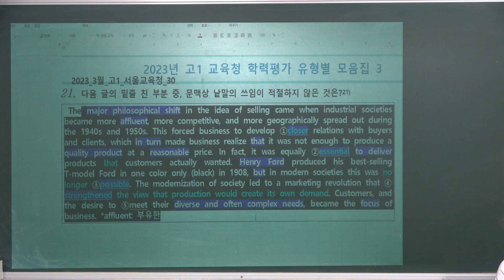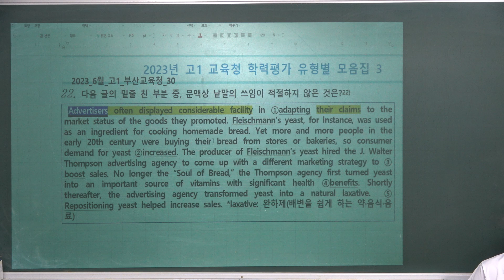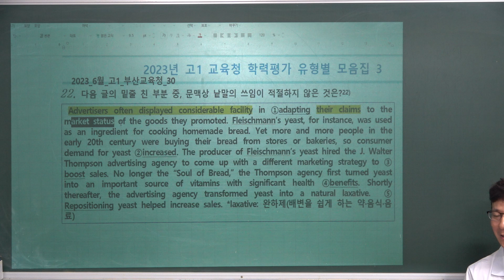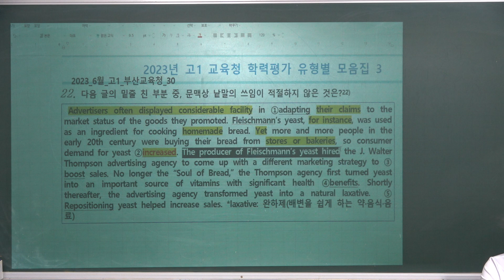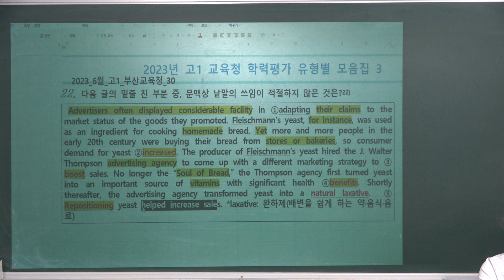JWJ[2023년 고1 모의고사 유형3-22번 지문분석_2023_6월_고1_부산교육청_30번_20240805_남목고수